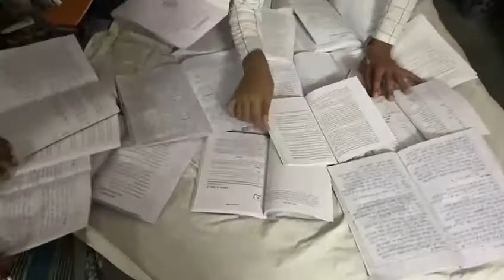UP POLICE training rtc exam preparation करते हुए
UP POLICE TRAINING,
up police drill commands,
up police drill with rifle,
up police drill manual in hindi,
up police training drill,
up police cane drill,
up police balwa drill,
up police traffic drill,
up police best drill,
up police drill parade,
up police can drill,
up police drill manual in hindi pdf,
ken drill up police,
lathi drill up police,
up police rtc drill,
guard mounting drill up police,
balwa drill up police,
can drill up police,
up police training video girl,
up police training video 2021,
up police training video status,
up police training video female,
up police constable training videos,
up police si training video,
up police training dance video,
up police training new video,
up police assistant operator training video,
up police training comedy video,
up police constable training video,
up police training firing video,
up police training funny video,
up police full training video,
up police jtc training video,
up police jail warder training video,
up police training masti video,
up police training motivation video,
up police pac training video,
up police rtc training video,
up police training short video,
up police vacancy 2022,
up police vacancy kab aayegi,
up police vacancy by ankit bhati,
up police bharti vacancy,
up police new vacancy 2021 book,
up police vacancy constable,
up police constable vacancy 2022,
up police constable vacancy kab aayegi,
up police constable vacancy latest news,
up police constable vacancy new update,
up police vacancy details,
up police vacancy date,
up police driver vacancy 2022,
up police diploma vacancy,
up police new vacancy exam date,
up police new vacancy eligibility,
up police iti vacancy,
up police new vacancy information,
up police vacancy 2022 in hindi,
up police vacancy 2021 syllabus in hindi,
up police radio operator vacancy job profile,
up police vacancy kab tak,
up police vacancy kab tak aayega,
up police vacancy kab,
up police vacancy kab aayegi 2022,
up police vacancy kab aayega,
up police vacancy kab aane wali hai,
up police vacancy latest news today,
up police vacancy latest update,
up police vacancy latest,
up police vacancy live